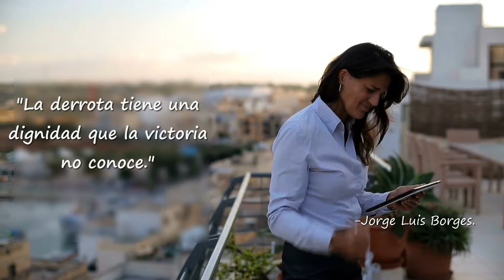Derrota y Victoria... Derrota Nunca es Fracaso, Paso a la Victoria *FRASES DE VICTORIA*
Derrota y Victoria

Derrota y Victoria

Frase del Día: "La derrota tiene una dignidad que la victoria no conoce." - Jorge Luis Borges

Título: Derrota y Victoria... Derrota Nunca es Fracaso, Paso a la Victoria *FRASES DE VICTORIA* [youtube]

derrota y victoria,
derrota,
victoria,
triunfo,
jorge luis borges,
frases de victoria,
frases de victoria y triunfo,
frases de victoria cortas,
victoria frases,
frases de triunfo,
frases de victoria,
frases de motivacion,
frases vivenciales,
frases motivacionales,
frases celebres,
frases para la vida,
frases sobre la vida,
frases para vivir